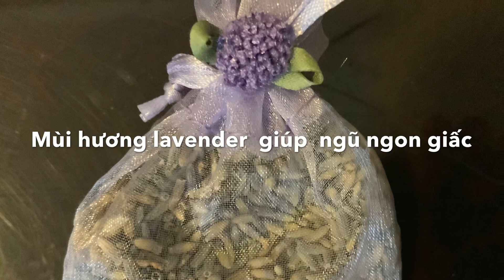Công Dụng và Cách Trồng Lavender Tại Mỹ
Công dụng và cách trồng là Ender tại Mỹ